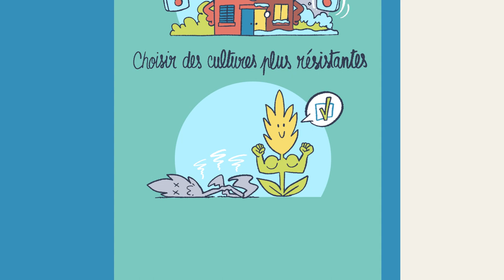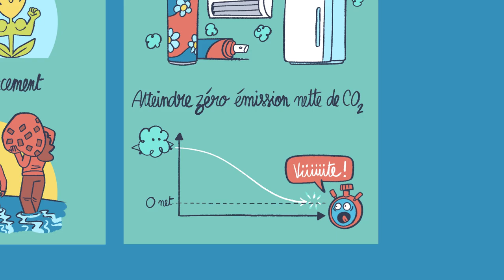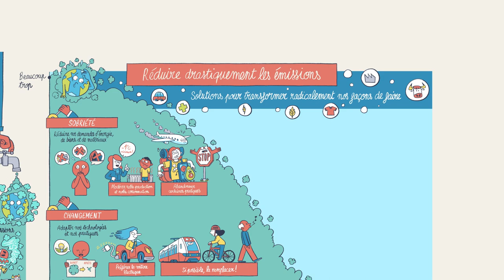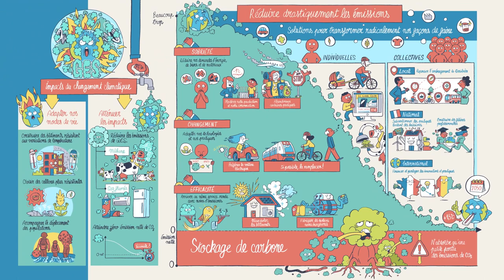C’est vrai ça – Changement climatique : c’est vraiment trop tard pour agir ?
Face au changement climatique qui s’accentue et aux gigantesques défis qu’il nous pose, le découragement peut parfois nous gagner… Pourtant, même s’il faut agir vite, rien n’est encore perdu ! Dans cette vidéo, découvrez tous les leviers d’action à notre disposition pour atténuer les impacts du changement climatique, et comment agir à l’échelle individuelle et collective, avec des exemples à répliquer dans de nombreux secteurs.

Les équipes de Sydo / Dessine-moi l’éco ont décidé de lancer une nouvelle collection de vidéos intitulées « C’est vrai ça ? » en partenariat avec Team for the Planet, entreprise à mission qui investit dans le domaine de la lutte contre le changement climatique en France et à l'étranger ,et l’association C’est vrai ça ? qui lutte contre la désinformation sur Linkedin.

Cette collection de vidéos va traiter de sujets souvent cibles de désinformation.

Cette vidéo est la 5ème de notre série sur le changement climatique.

Rédacteur / Chef de projet : Emmanuelle Véron-Melikian
Story-board et recherche graphique : Sébastien Martin
Animation : Loïc Le Naour

Cette vidéo est mise à disposition selon la licence Creative Commons 4.0 Ainsi, chacun peut la visionner, la télécharger et l'utiliser gratuitement, dans un but non commercial et à condition de citer les co-auteurs "C'est vrai ça ?", Team for the Planet et le producteur "Sydo".